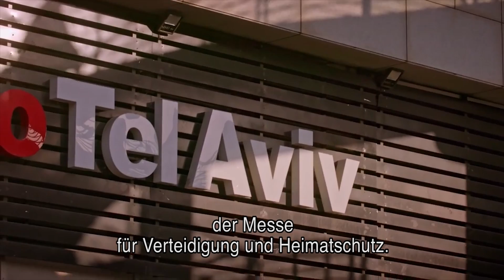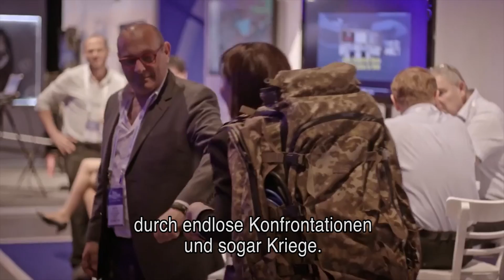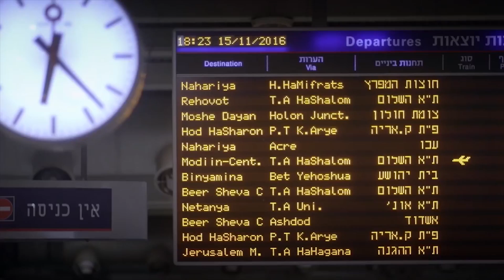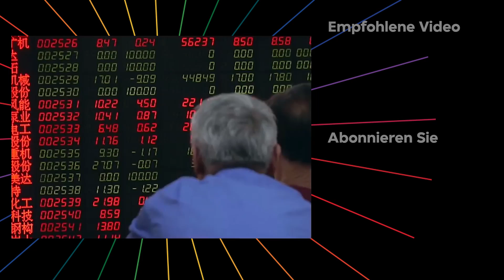Israel und sein Sicherheitskonzept – bald in Europa? - VPRO DOK 2017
Können wir in Europa bald mit dem gleichen Sicherheitskonzept rechnen, das in Israel bedacht wurde? Manche sprechen sogar von der "Israelisierung Europas". Aber was genau ist das israelische Sicherheitsmodell? Ist es auf Europa anwendbar und welche Weltsicht importiert unser Kontinent damit?
Die jüngsten Selbstmordattentate in Paris, Brüssel, Nizza und Berlin haben den Fokus auf die Sicherheit der Bürger, Zivilisten, in Europa stark erhöht. Politiker, Sicherheitsexperten und Medien bezeichnen Israel zunehmend als Beispiel und Vorreitermodell, welches über ein gut organisiertes Sicherheitsmodell für Zivilisten verfügt. Doch warum hat gerade Israel eine Vorbildfunktion, wenn es um die Sicherheit der Bürger geht? Was macht dieses Land so speziell und auf was basiert ihr Sicherheitskonzept?

In dieser Ausstrahlung von `Tegenlicht` beleuchten Journalisten zusammen mit Experten wie Pieri Schiff (ehemaliger Sicherheitschef am Flughafen Ben Goerion, Tel Aviv), Yael Berda (Soziologin an der Hebräischen Universität in Jerusalem), Jan Jambon (belgischer Vize-Premierminister und Minister für Sicherheit und Innen-Departement) und Mena Bacharach (früher Brigadegeneral der israelischen Sicherheitsbehörde, jetzt Sicherheitsberaterin für EM Improvement Ltd),  die komplexe Thematik der Sicherheit. Dabei liegt das Augenmerk auf Israel, das aufgrund seiner Geschichte eine spezielle Rolle in der Welt der Sicherheitsindustrie eingenommen hat. Ein Leben, das von Angst umgeben ist, hat dazu geführt, dass sich eine Industrie entwickeln konnte und heute floriert.

Israel verfügt über jahrzehntelange Erfahrung mit Krieg und Terrorismus und gilt als Experte in den Bereichen Aufklärung, Überwachung, Sicherheit und Verteidigung. Unmittelbar nach dem Anschlag auf den Brüsseler Flughafen Zaventem im letzten Jahr waren es Nachrichten der israelischen Sicherheitsexperten, die als erstes reinflatterten. Die Sicherheitsexperten wussten die Situation anzupacken. Die israelische Sicherheitsindustrie beruft sich auf Erfahrungen in einem "kontinuierlichen Konflikt". Israel ist ein sich immer weiter entwickelndes Labor inmitten der internationalen Rüstungs- und Sicherheitsindustrie. Darum berät es Regierungen und Organisationen auf der ganzen Welt, und auch in Europa, über die notwendigen Veränderungen im Kampf gegen den Terrorismus und garantieren so weit wie möglich die Sicherheit.
Experten in puncto Sicherheit
Nach den jüngsten Terroranschlägen in Europa erlebt Israel im Bereich des Exports von Sicherheits-Know-how und Technologie goldene Zeiten. Unternehmen wie Radwin, Faception und Magal S-3 sind heute Vorreiter in Kameraüberwachung, der automatischen Grenzkontrolle und der Gesichtserkennung. So kommt es vor, dass ein Unternehmen in der Werbung stolz auf die Sicherheit der israelisch-palästinensische Mauer verweist, und jetzt aufgrund dessen lukrative Verträge in Europa schließt. Und an vielen Orten werden Mauern gebaut, die der Grenzmauer zwischen den USA und Mexiko gleichkommen.

Aber was für eine Haltung zur Frage, was eine sichere Gesellschaft ist, importiert Europa denn gerade in die Ausbildungsstätten der Polizeikorps, in den Stadtrat und in die Büro-Etagen der Sicherheitsdienste? Was zeichnet das israelische Modell aus, was macht es so erfolgreich und warum interessieren sich europäische Räte brennend dafür? Und was für Konsequenzen sind daran gebunden?

© Ursprünglich ausgestrahlt vom VPRO im Jahr März 2017

Beim Sender VPRO findet man Nonfiction-Videos mit englischen, französischen und spanischen Untertiteln, u.a. Dokumentarfilme, Kurzinterviews und Dokumentarserien. VPRO Documentary veröffentlicht jede Woche eine untertitelte neue Sendung über aktuelle Themen, Finanzen, Nachhaltigkeit, Klimawandel oder Politik. Wir vertiefen uns gemeinsam mit Experten in Themen wie Politik, Weltwirtschaft, Gesellschaft und Wissenschaft und versuchen, das Wesen auffälliger Trends und Entwicklungen zu begreifen.

Gutschriften:
Regisseurin: Nirit Peled

Die deutschen, englischen, französischen und spanischen Untertitel von Ericsson werden von der Europäischen Union mitfinanziert.